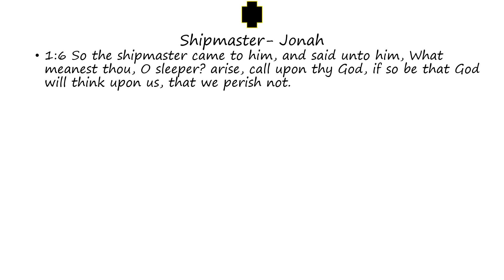Shipmaster: Jonah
Words of the Shipmaster as found in Jonah (Bible)